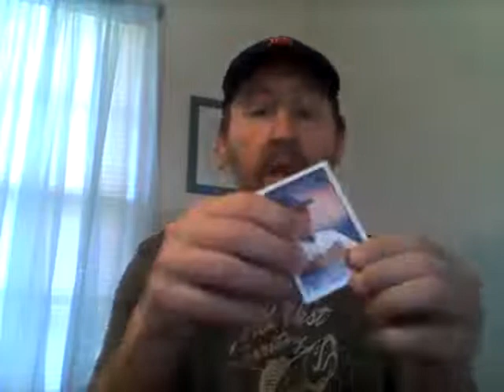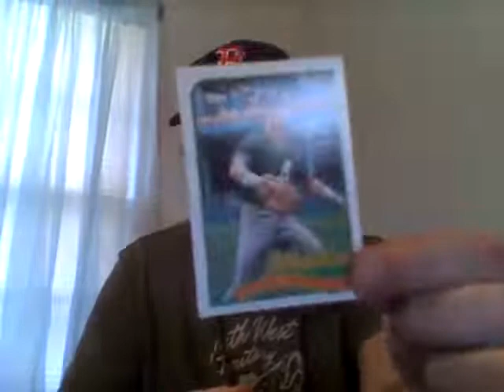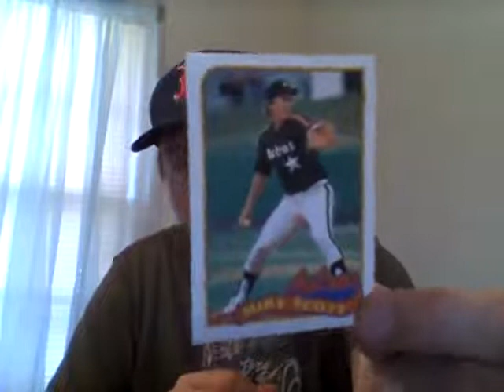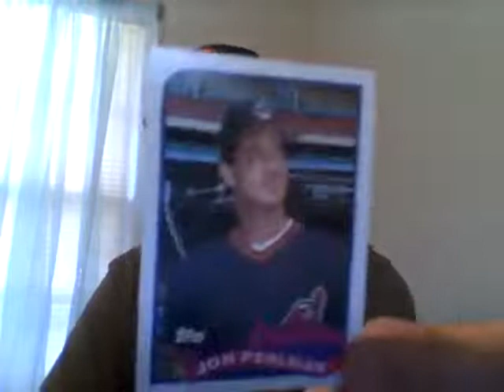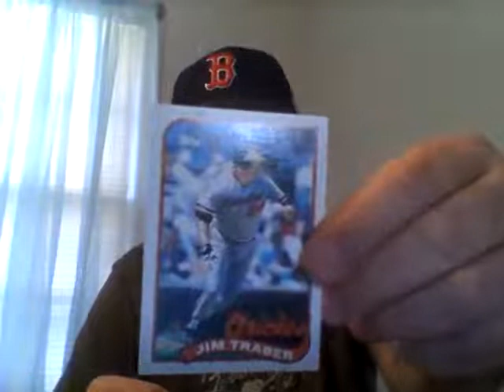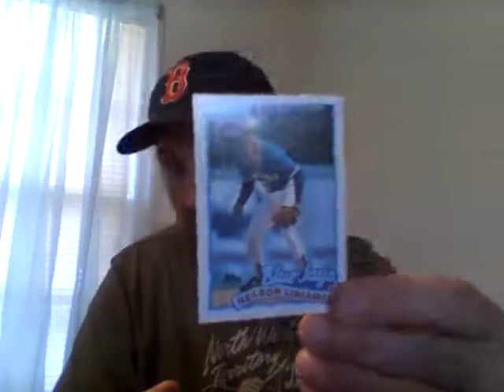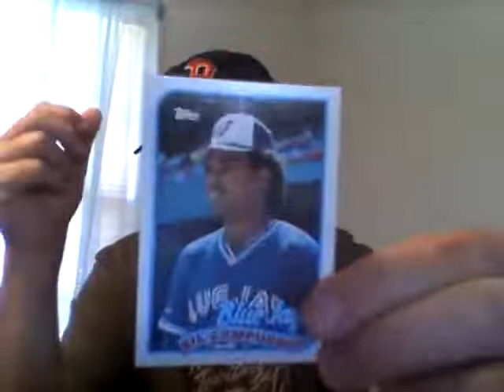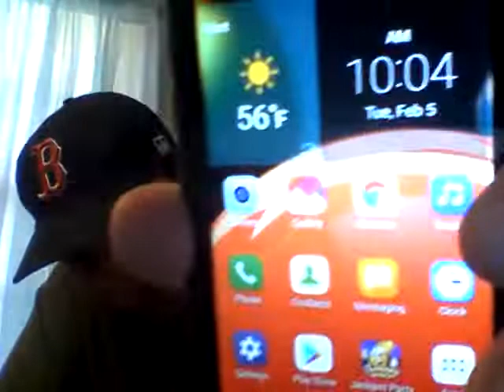Opening Topps 1989 baseball sealed packs